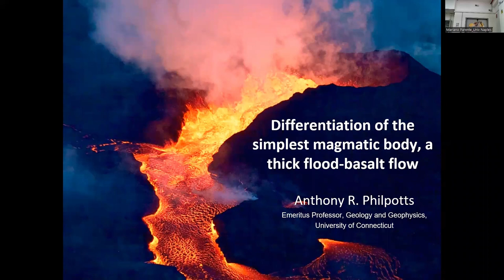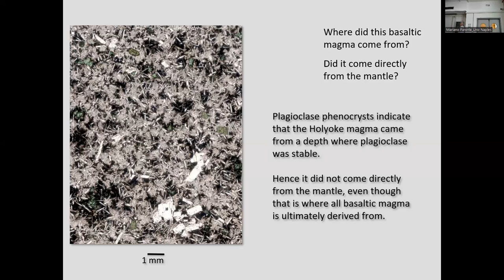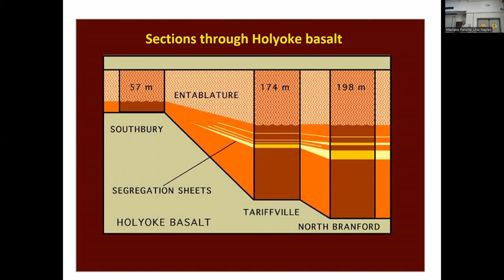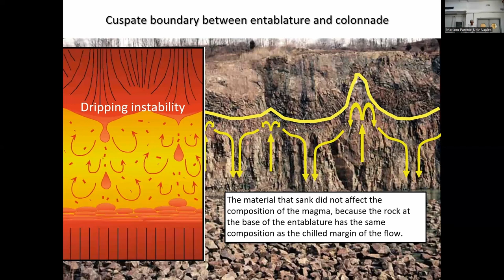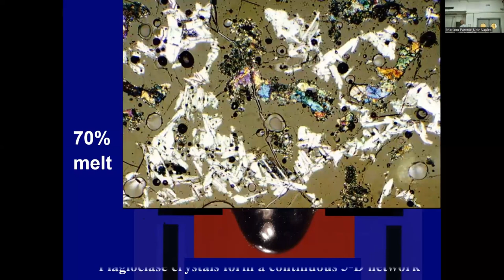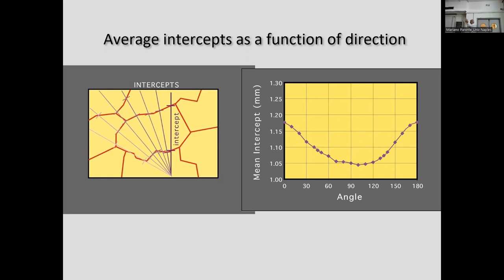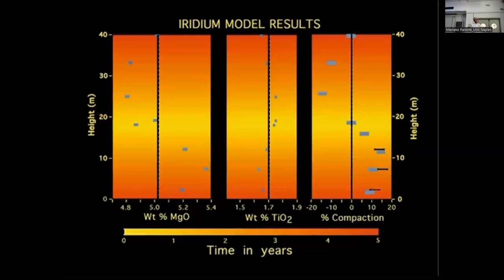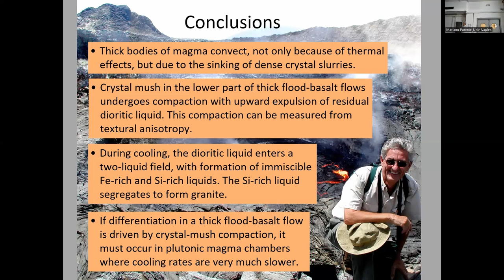Differentiation of the simplest magmatic body, a thick flood-basalt flow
Distinguished Lectures in Earth Sciences

Anthony R. Philpotts
Emeritus Professor, Geology and Geophysics

 Giovedì 9 Marzo ore 16:15